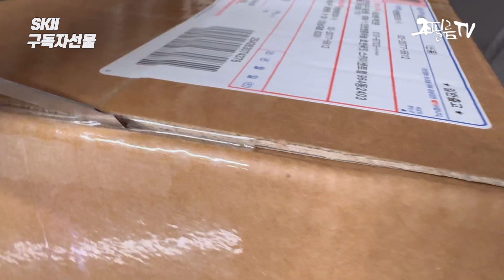구독자의 선물 도착 SKII 화장품